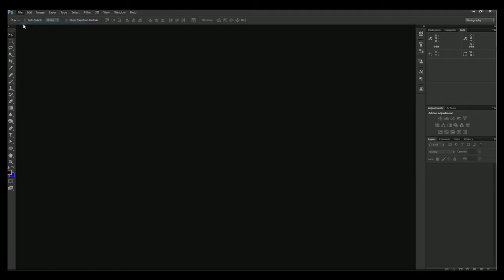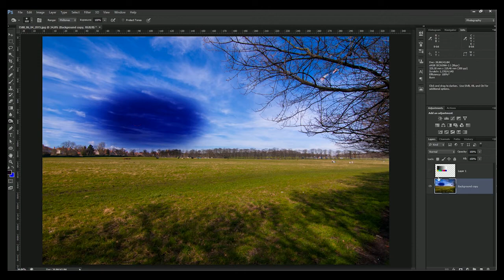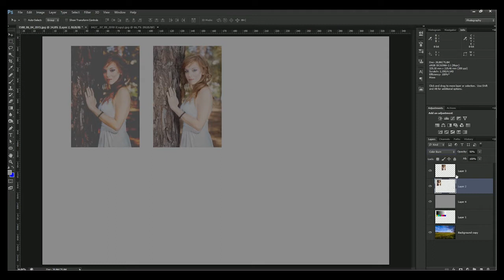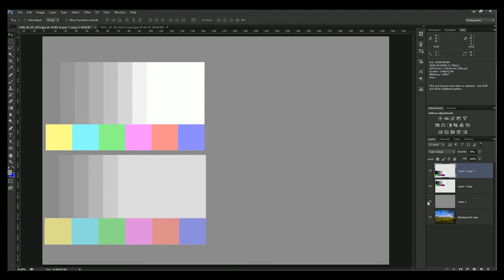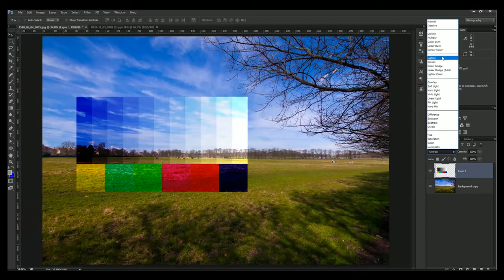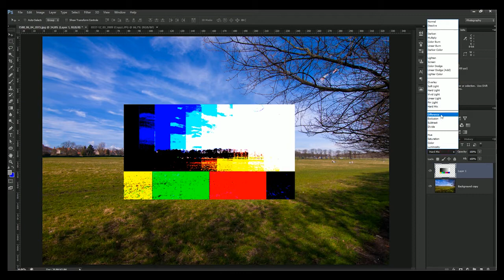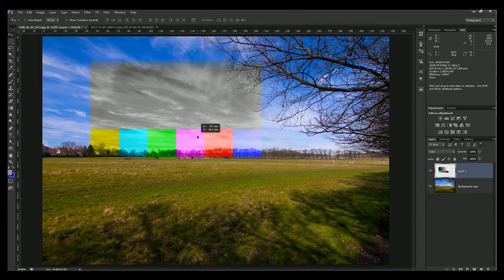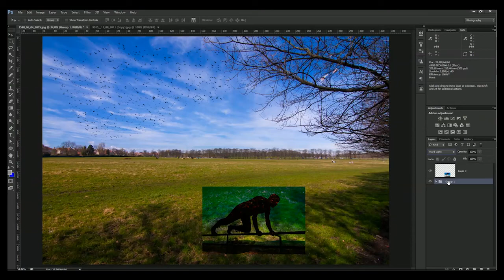Photoshop Blending Modes-Πλήρης Οδηγός